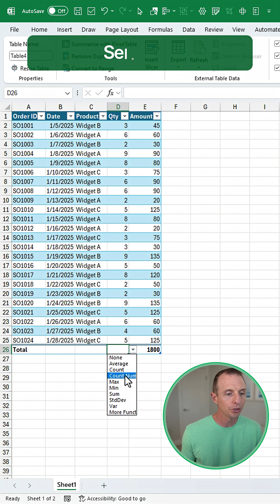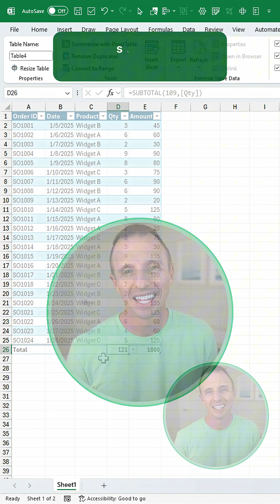The Excel Feature From 2007 That Still Saves Time Today - 40 Years of Excel! 🎉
Excel is celebrating 40 years! 🎉
To honor this milestone, I’m sharing one of my favorite features introduced back in Excel 2007: Excel Tables 📊

Excel Tables make data management so much easier by allowing you to quickly sort, filter, and format information with just a few clicks. Whether you’re working on reports, dashboards, or analysis, this feature can instantly improve productivity and organization. 💡

Even after all these years, it remains one of the most powerful tools for anyone working with data in Excel! ✨